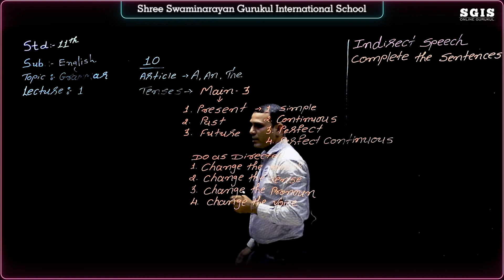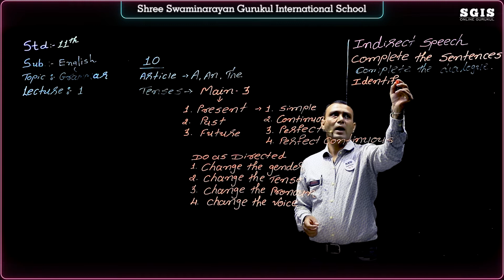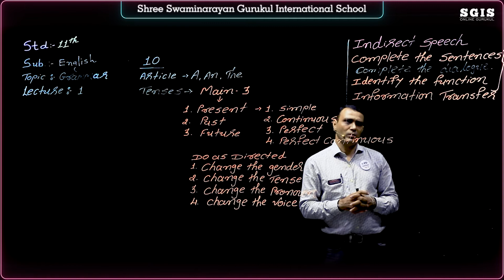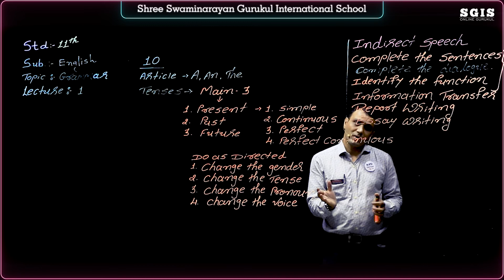SGIS | 11 Sci. Eng | Grammar Article: A, An, The Tenses Part 01 | GSEB | Ft. Sukhadiya Sir | G273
SGIS | STD 11 Science English | Grammar Article: A, An, The Tenses Part 01 | GSEB | Ft. Sukhadiya Bhavesh Sir | G273

* Junagadh Gurukul
* Surat Gurukul
* Hyderabad Gurukul
* Taravada Gurukul (The Birthplace Of Shastriji Maharaj)
* Navsari Gurukul
* Mumbai Gurukul
* Bangalore Gurukul
* Narmada Gurukul - Nilkanth dham Poich
* Gyanbag Gurukul
* Gulbarga Gurukul
* Bidar Gurukul
* Vadodara Gurukul
* Raipur Gurukul
* Morbi Gurukul
* Vidyanagar Gurukul
* Bhayavadar Gurukul
* Keshod Gurukul
* Una Gurukul
* Solapur Gurukul
* Jadcherla Gurukul
* Vijayawada Gurukul
* Nagpur Gurukul
* Bhavnagar Gurukul
* Ratanpar Gurukul
* Delhi NCR
* Jamnagar Gurukul

* Dallas Gurukul
* Phoenix Gurukul
* New Jersey Gurukul
* Chicago Gurukul
* Atlanta Gurukul
* Los Angeles Gurukul
* Toronto Gurukul
* Melbourine Gurukul
* SpringField Gurukul